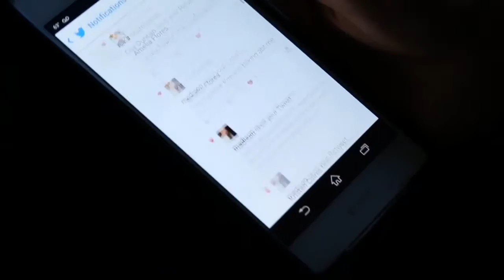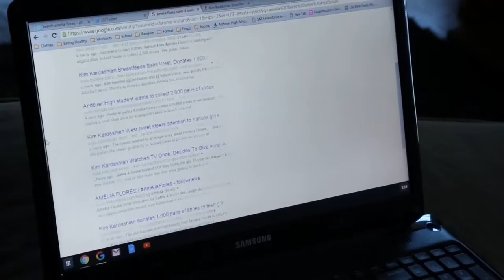Andover teen's cause gets the "Kardashian Bump"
17-year-old Andover High student Amelia Flores started a shoe drive to collect 2,000 pairs. After Kim Kardashian West tweeted about her, she became an overnight viral sensation.